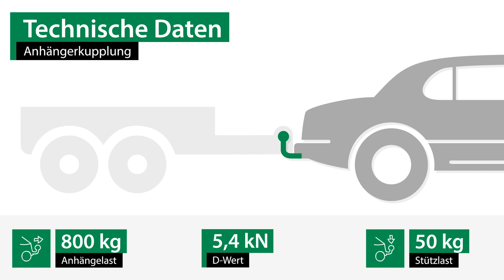Anhängerkupplung starr SUZUKI IGNIS II | Brink Komplettsatz + Montage von Rameder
►Anhängerkupplung starr + Elektrosatz + Montage | SUZUKI IGNIS II | Brink

Einbau, Montage und Produktvorstellung einer universal Anhängerkupplung inkl. E-Satz für den SUZUKI IGNIS II . Die vorgestellte AHK abnehmbar von Brink ist bei Rameder erhältlich Das Nachrüsten der Anhängevorrichtung kann optional in einem unserer bundesweit verteilten Montagepoints von uns übernommen werden

Warum sollte ich meine Anhängerkupplung für den SUZUKI IGNIS II bei Rameder kaufen?
+Bestpreis-Garantie
+Maximaler Kundenservice

Ist die Anhängerkupplung starr von Brink die richtige für meinen SUZUKI IGNIS II von SUZUKI?